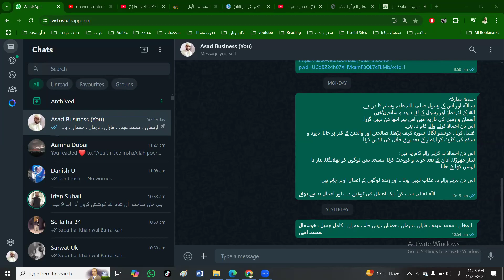Arabic Conversation Test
Quranic Grammar and Arabic Conversation Class
قرآنی گرائمر اور عربی بول چال کا کورس جس میں ہم آسان طریقے سے ترجمہ قرآن خود کرنے کے طریقے اور روز مرہ عربی بول چال سیکھیں گے
استاذ اسد اللہ جان الأزہری اور شاگرد جرمنی کے محمد شہزاد اور احمد ہیں
This is our Online Class through zoom App